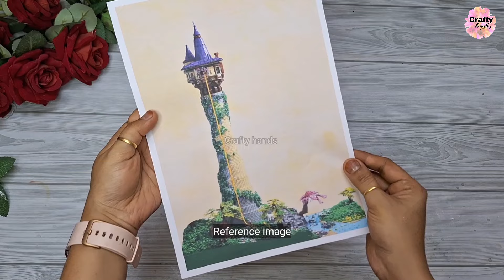DIY Rapunzel tower night lamp making idea at home|craft idea from trash|Crafty hands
hey all ❤️

I am so excited to share this beautiful Rapunzel tower / night lamp using cardboards with you all 😍 as you can see I have used all waste materials to make this cute project.

The final outcome will mesmerize you with the beauty of this art. hope you like it and find the tutorial easy.

I took a reference image for making this beautiful rapunzel tower and I tried to make it easy and understandable for you, also all the measurements are given in the video, you can pause the video and note down the measures. Hope you like my effort 🙏 love you all ❤️

much love ❤ ❤ ❤
Crafty hands

🎨🖌 Materials required 🎨🖌

🎨🖌 cardboards

🎨🖌 craft knife

🎨🖌 paper napkins/tissue paper

🎨🖌White glue (fevicol)

🎨🖌 Airdry clay (mouldit)

🎨🖌 Acrylic colors

🎨🖌 paint brushes

🎨🖌 strip lights/RGB light/fairy lights

Thanking you
Happy crafting

Crafty hands
Craftyhands

much